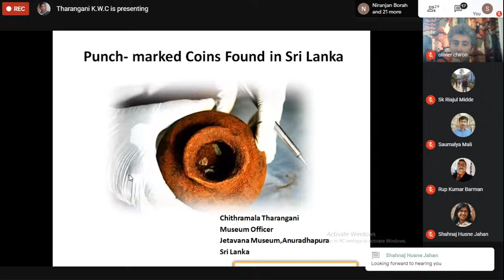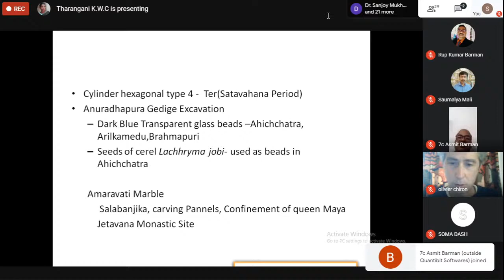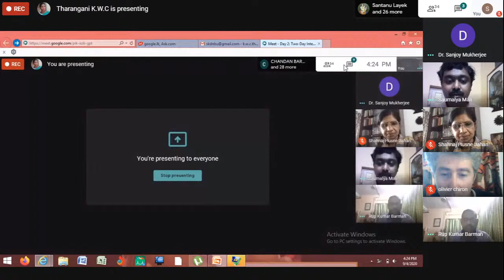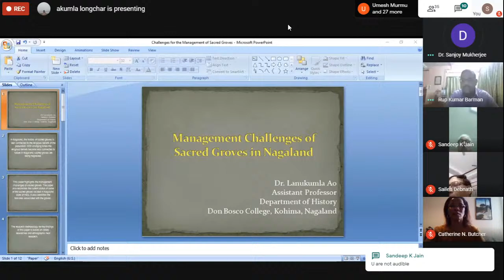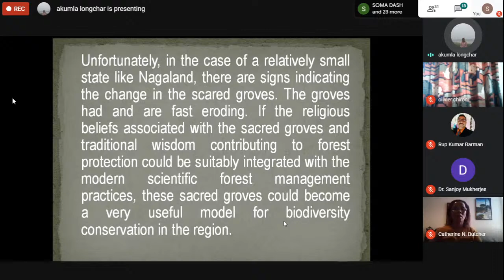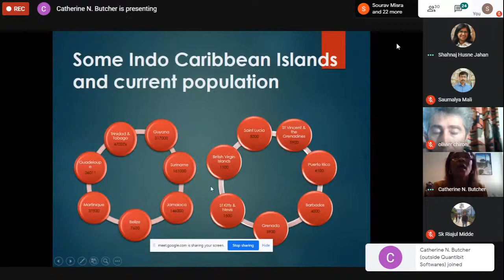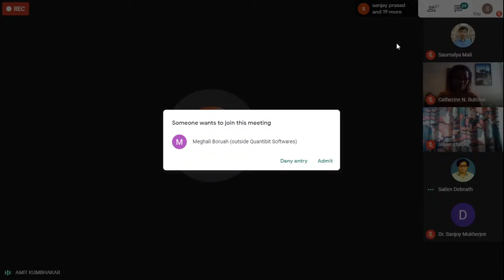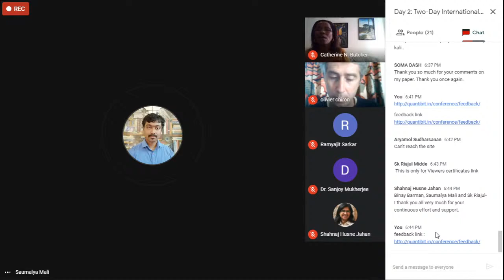SALDIHA COLLEGE - International Conference - DAY -2 : Session -2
Two-Day International e-Conference on
Indian Influence on South Asian Culture and Heritage
on 3rd & 4th September, 2020
Organized by Saldiha College, Bankura,West Bengal, India,722173